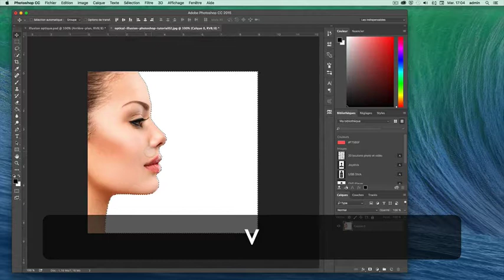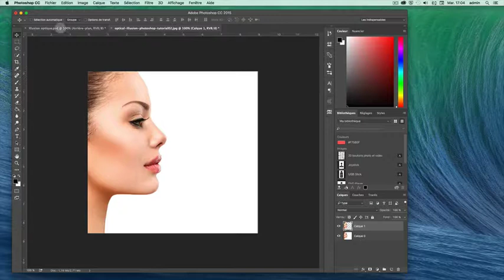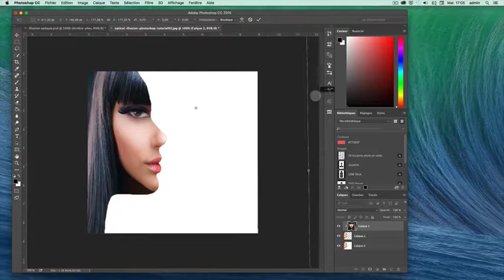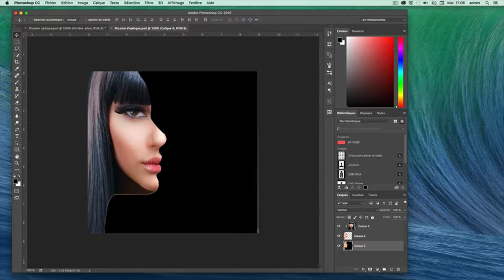Illusion d'optique écrétage Artcom Odyssée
Conception d'un Illusion d'optique écrétage avec deux images